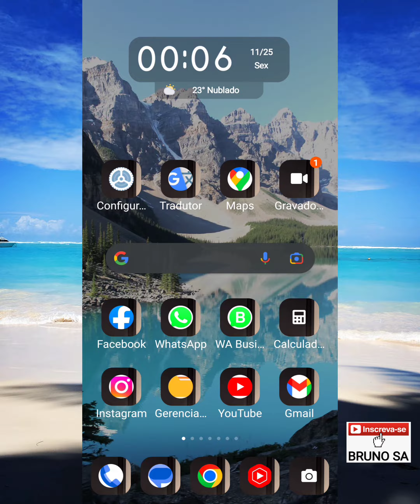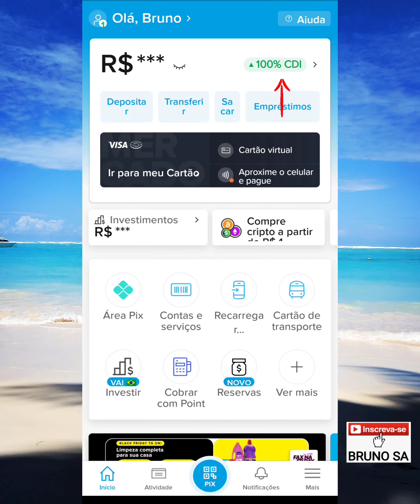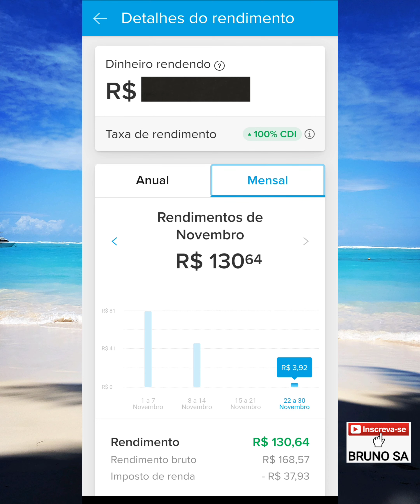Como ver meus rendimentos no Mercado Pago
Neste vídeo eu explico como acessar em detalhes os rendimentos gerados pelo saldo da conta do Mercado Pago. No Mercado Pago o seu saldo gera rendimentos automático.